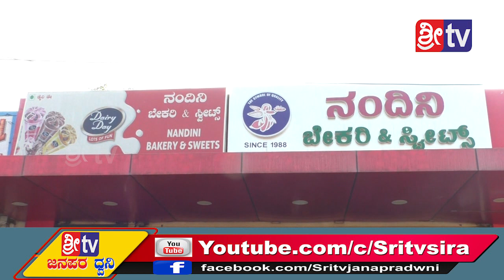NEW YEAR 2021 SPECIAL CAKES FROM NANDINI BEKARY SIRA